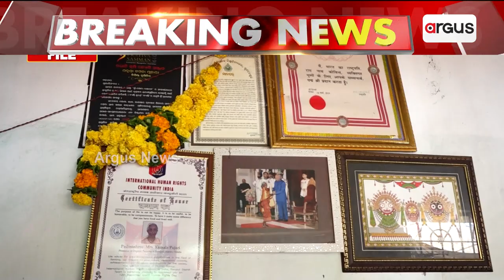କମଳା ପୂଜାରୀଙ୍କ ବିୟୋଗରେ ଗାଁରେ ଶୋକାକୁଳ ପରିବେଷ || Kamala Pujari Passes Away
ପଦ୍ମଶ୍ରୀ କମଳା ପୂଜାରୀଙ୍କ ବିୟୋଗରେ ଗାଁରେ ଶୋକାକୁଳ ପରିବେଷ ସୃଷ୍ଟି ହୋଇଛି ।